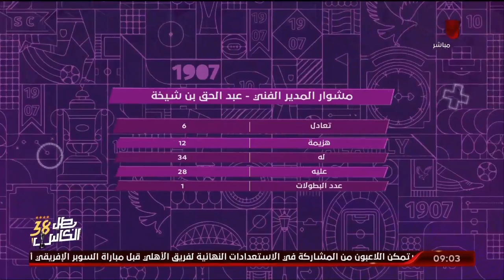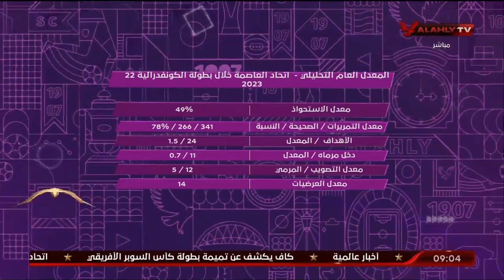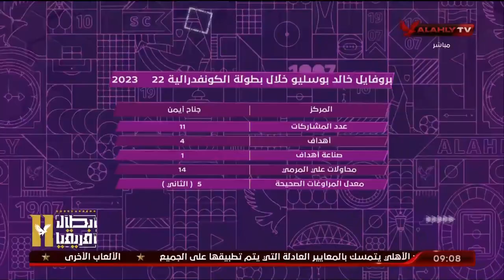اللقاء الكامل | د. أحمد بيومي المحلل الرقمي | المحترف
ضيف الفقرة
د. أحمد بيومي / المحلل الرقمي